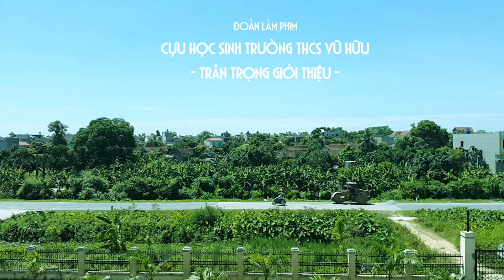Trailer #1 : Kỷ niệm 10 năm ngày thành lập trường THCS Vũ Hữu